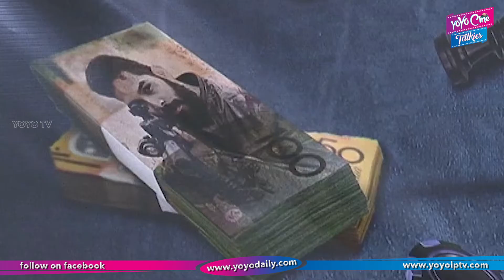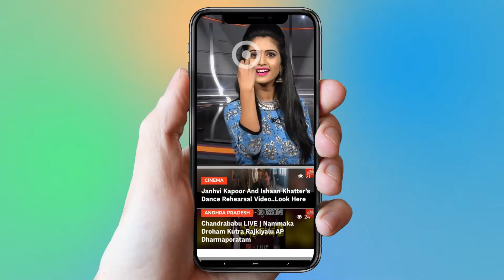Hawaa Movie Trailer Launch | Latest Telugu Movies | Tollywood | YOYO Cine Talkies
Hawaa Movie Trailer Launch,
  Latest Telugu Movies,
  Tollywood,

Surabhi.